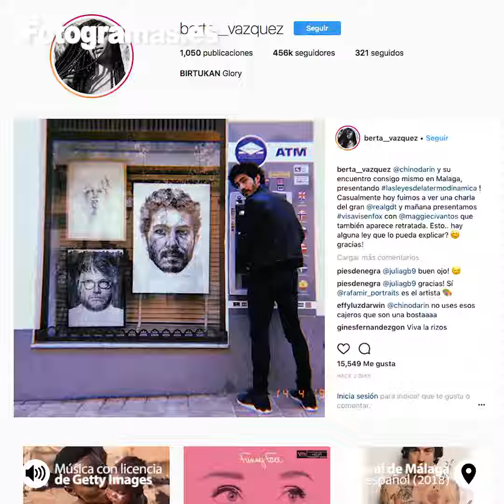Festivaleando con Chino Darín y Berta Vázquez | FOTOGRAMAS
Chino Darín y Berta Vázquez son dos de los protagonistas de 'Las leyes de la termodinámica', nueva película de Mateo Gil, que ha inaugurado el Festival de Málaga y llegará a nuestra cartelera el próximo 20 de abril. Pasamos una mañana con ellos y este es el resultado.

Vídeo: Custodio Pastor | Edición: Javier Díaz-Salado